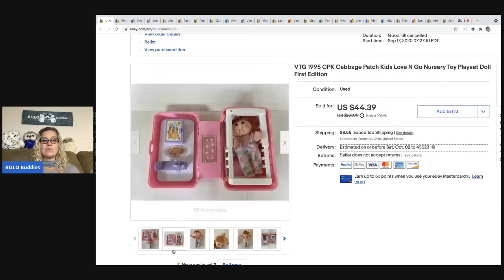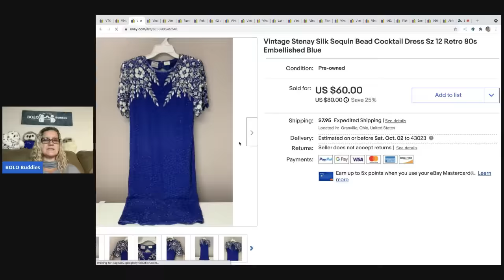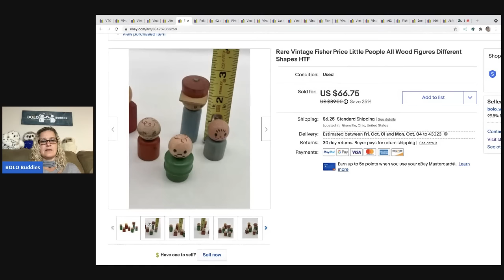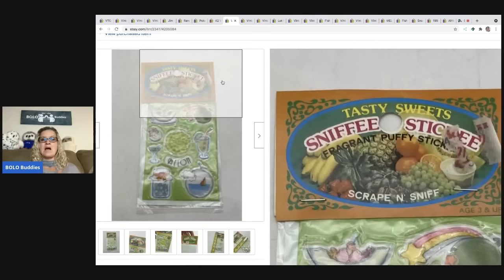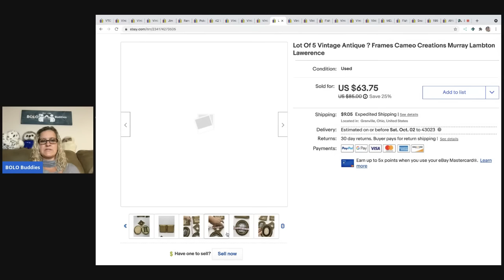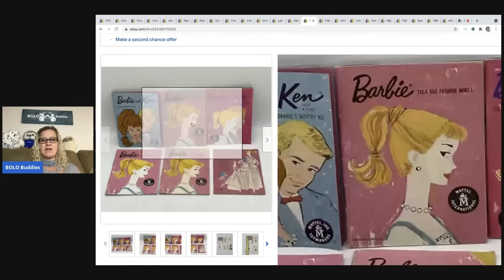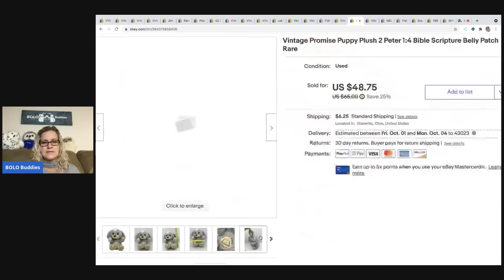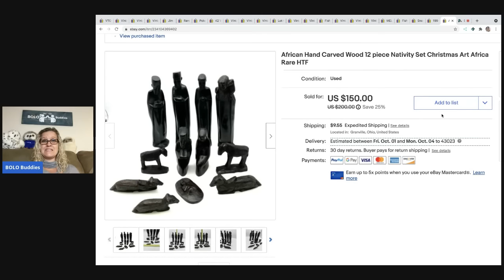23 Big Money ebay BOLOs I am your Featured Seller What Sold for Big Profits Buy Low Sell High